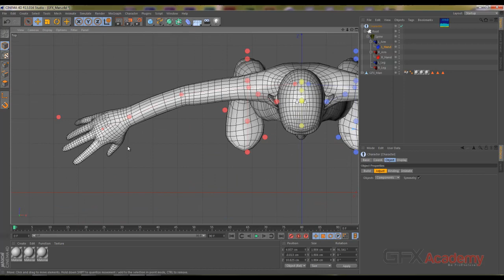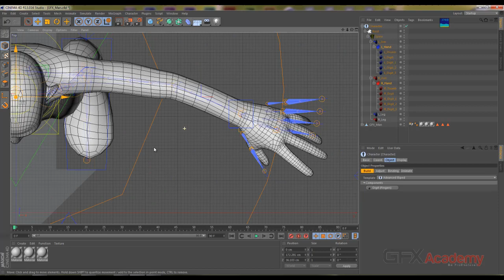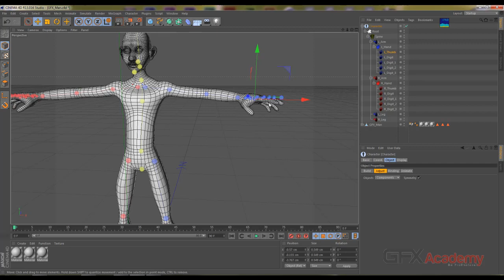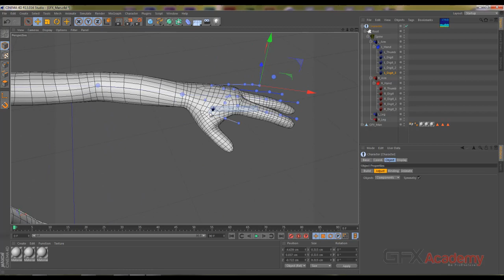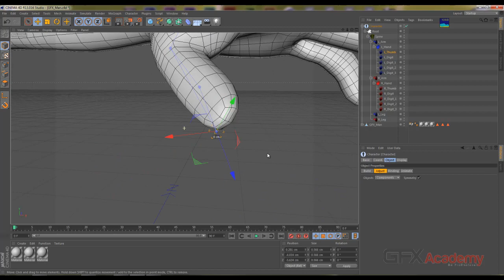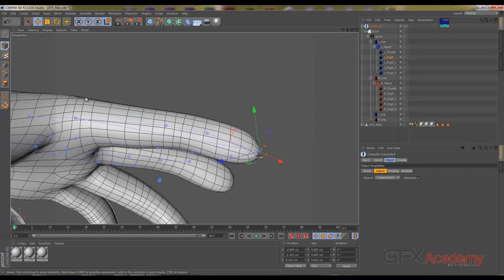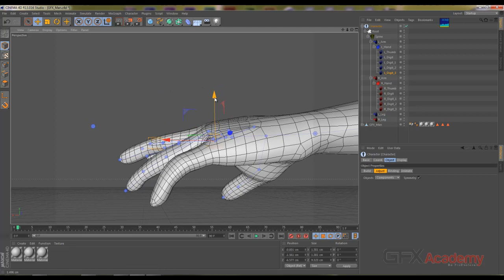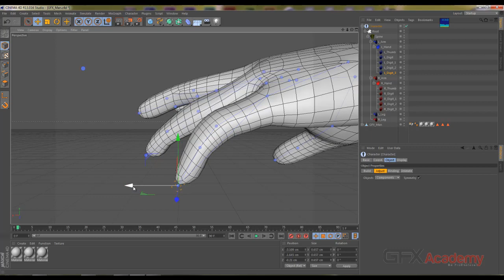Biped Rigging - C4D - Bind character - PartOne